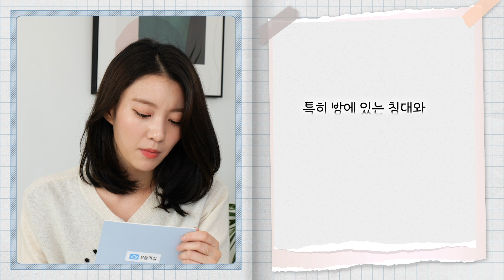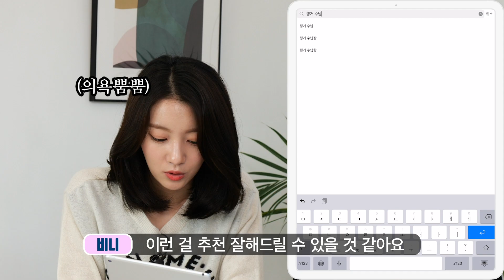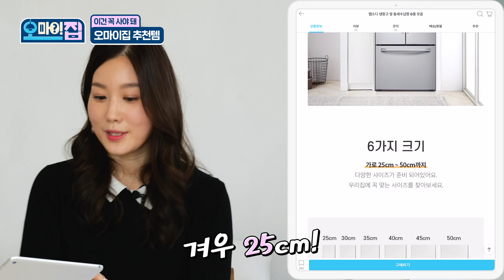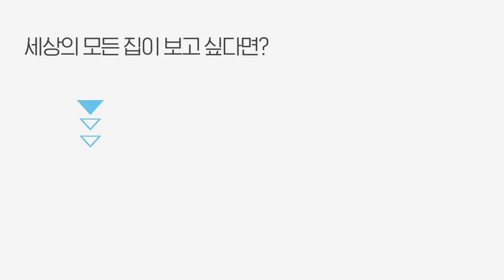(ENG) 방에 붙박이장이 있다면 무조건 보세요. 신박한 해결방법 공개! 이건 몰랐을걸?😎 | 오마이집 ep.5 | 오늘의집 인테리어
방에 붙박이장 있는 사람 손~?🙋
솔직히 붙박이장 있으면 방꾸미기 할 때 머리 아픔;;
가구 배치도 제한적이고, 오래된 붙박이장이면 문이 예쁘지도 않고ㅠㅠ

그래서 준비했습니다! 걸리적거리는 붙박이장 해결법!
이번 솔루션은 진짜 신박하다 신박해..👏
(정리왕 비니의 리액션도 폭발!)
이제 붙박이장 있는 방 인테리어도 문제 없음~!

⏰타임라인
0:00 훈훈하게 시작한 ♡오마이집 5화♡
0:46 오늘의 고민 사연 (골칫거리 붙박이장!!!)
1:59 주목~! 특별한 솔루션 등장😲
2:44 이어서 가구배치도 해봅시다
3:04 추가로 사용하면 좋은 수납템⭐️
4:38 추천템 하나 더~! (이거 진짜 탐난다..)
6:10 최종정리 (믿듣 솔루션💛)

🔔오마이집은 매주 금요일 7시에 업로드됩니다!

💌인테리어 고민이 있다면?!
사진 or 영상과 함께 아래 메일로 사연을 보내주세요 :)